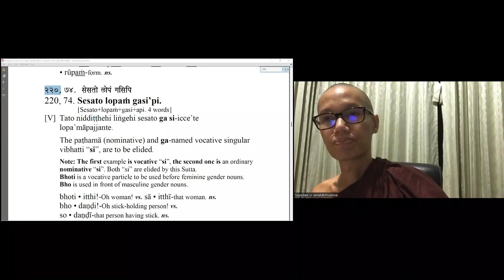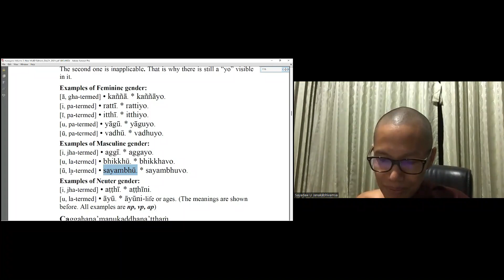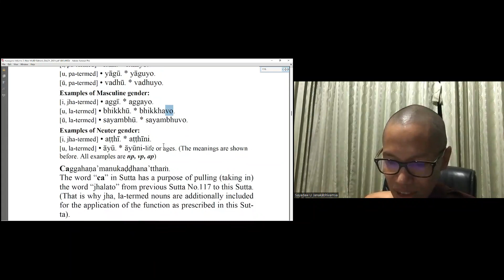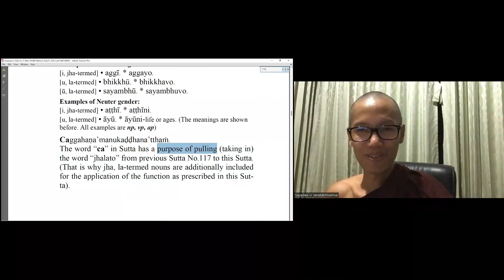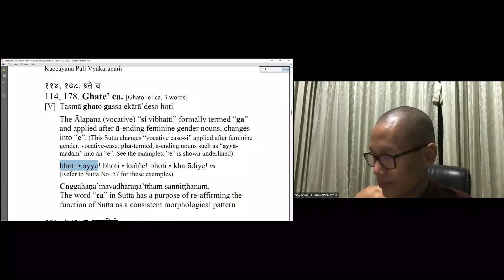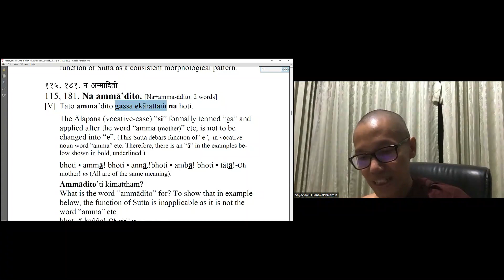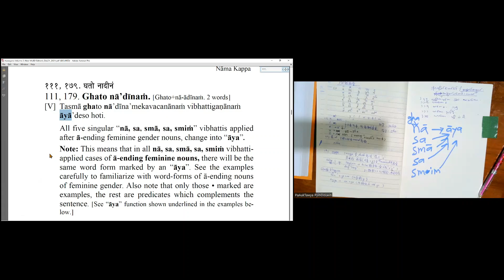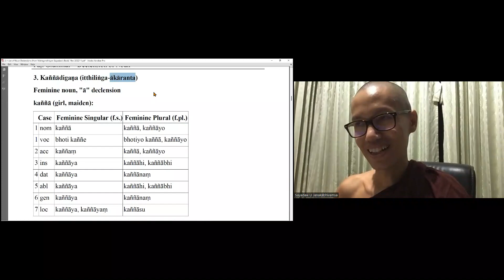20221206 Kaccāyana Pāli Grammar - Ven Janakābhivaṃsa 23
Lesson 23 (6 December 2022) - Nāma & Kāraka
Declension of Noun (9):
3.) Kaññādi Group (Kaññādigaṇa)
* about “gha”, “pa”, “jha”, “la”
 Group: 3.1b) Kaññādigaṇa (itthiliṅga-ākāranta) - “yo” for Nominative Plural
 Group: 3.1c) Kaññādigaṇa (itthiliṅga-ākāranta) - “yo” for Vocative Singular
 Group: 3.1d) Kaññādigaṇa (itthiliṅga-ākāranta) - “yo” for Vocative Plural
 Group: 3.2a) Kaññādigaṇa (itthiliṅga-ākāranta) - “aṃ” for Accusative Singular
 Group: 3.2b) Kaññādigaṇa (itthiliṅga-ākāranta) - “aṃ” for Accusative Plural
* About “kaññāyā” for “nā, sa, smā, sa, smiṃ” (five types of singular nouns)
 Group: 3.3a) Kaññādigaṇa (itthiliṅga-ākāranta) - “nā” for Instrumental Singular
 Group: 3.4a) Kaññādigaṇa (itthiliṅga-ākāranta) - “sa” for Dative Singular
 Group: 3.5a) Kaññādigaṇa (itthiliṅga-ākāranta) - “smā” for Ablative Singular
 Group: 3.6a) Kaññādigaṇa (itthiliṅga-ākāranta) - “sa” for Genitive Singular
 Group: 3.7a) Kaññādigaṇa (itthiliṅga-ākāranta) - “smiṃ” for Locative Singular
* Declension of remaining five types of Plural nouns
 Group: 3.3b) Kaññādigaṇa (itthiliṅga-ākāranta) - “hi” for Instrumental Plural
 Group: 3.4b) Kaññādigaṇa (itthiliṅga-ākāranta) - “naṃ” for Dative Plural
 Group: 3.5b) Kaññādigaṇa (itthiliṅga-ākāranta) - “hi” for Ablative Plural
 Group: 3.6b) Kaññādigaṇa (itthiliṅga-ākāranta) - “naṃ” for Genitive Plural
 Group: 3.7b) Kaññādigaṇa (itthiliṅga-ākāranta) - “su” for Genitive Plural
Please download the following files as reference for the lessons
1.) “Kaccāyana Pāli Grammar” edited by Venerable A. Thitzana (published by Pariyatti Publishing) - please click the "Download Free PDF Vols 1 & 2" button to download: